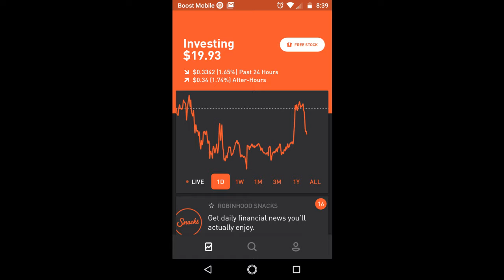Robinhood Challenge Week 15 Recap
Trades

EC

Join Robinhood and we'll both get a stock like Apple, Ford, or Sprint for free.